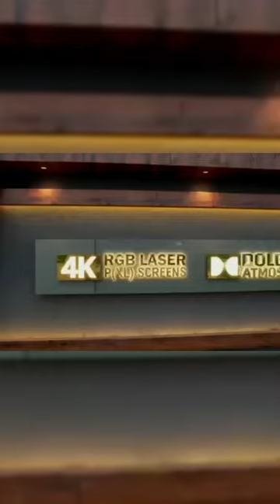Tirupur Ksb Cinemas💢🙏